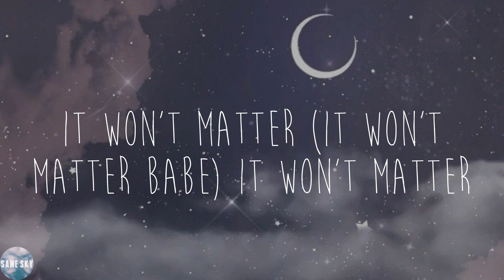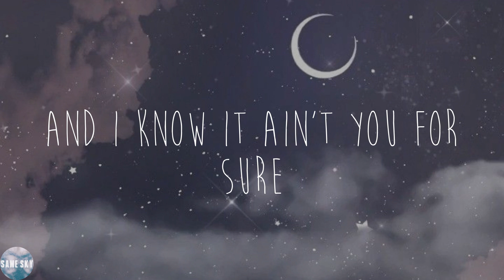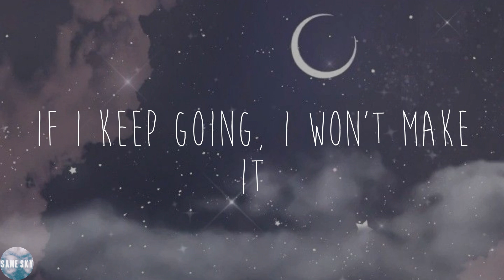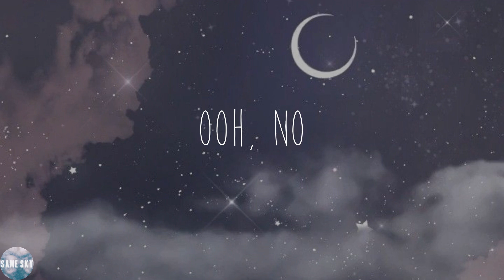The Weeknd - I Was Never There (Lyrics)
💓Lyrics:
Woah, woah
Ooh, no